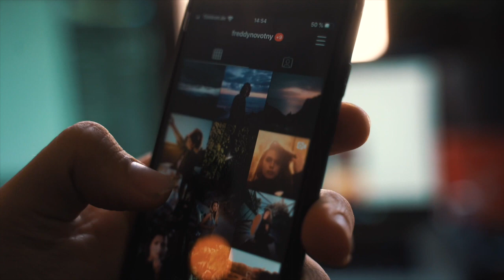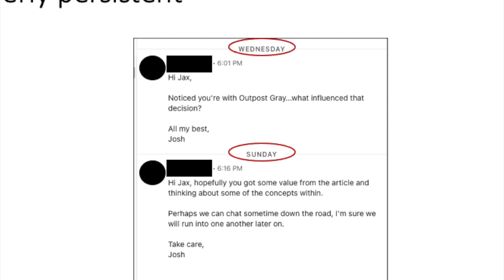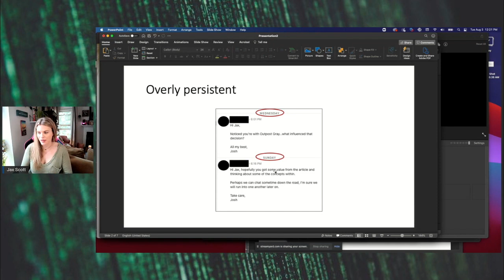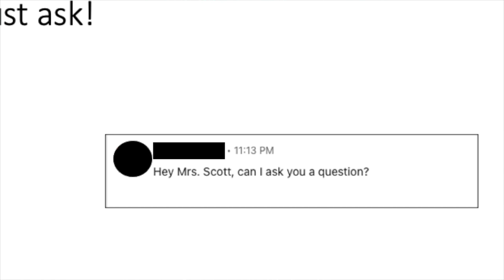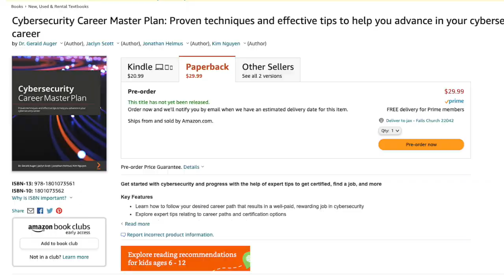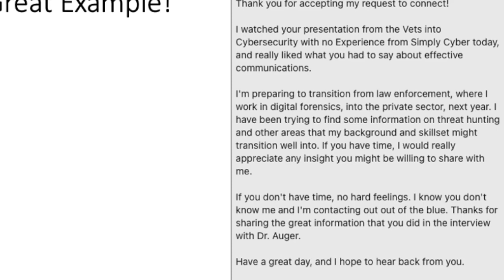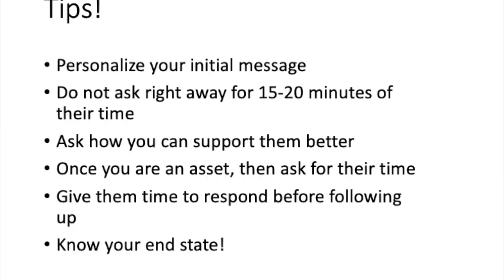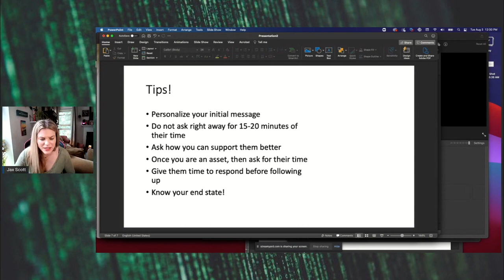Diff Strokes for Diff Folks, Skills for LinkedIn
In this video, I provide tips with real work examples of LinkedIn messaging to help you be more successful with building a thriving network on LinkedIn.

Link to my cybersecurity book